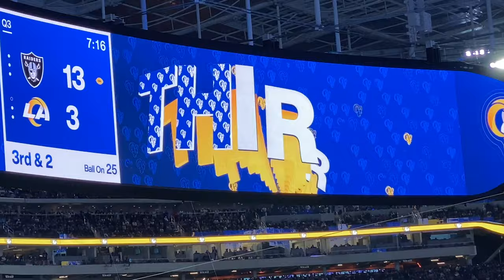Inside Sofi in 4K | L.A. Rams’ Epic Comeback vs. the Raiders on THURSDAY NIGHT FOOTBALL! 12/8/2022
As Rams fans, we were a bit worried about attending this game, knowing that so many fellow season ticket holders had sold their seats because they didn't want to be anywhere near Raiders fans. In the end were were so glad we went, because QB Baker Mayfield, after only arriving in L.A. on Tuesday night, somehow engineered a phenomenal comeback win! I guess you could say the Raiders helped with that, too, after some dumb penalties. Anyway, it was a very exciting game at the end, and such a great feeling to watch the Raiders fans walk quietly out of SoFi following the loss after taking over the stadium (my estimate: 80% Raiders fans). If I EVER hear "Raaaaaaaaaaiiiiiiiideeeeeeerrrrrrrrrssssss" again it will be too soon!